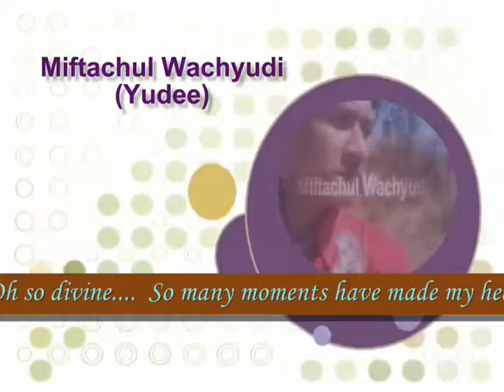Oh so divine....